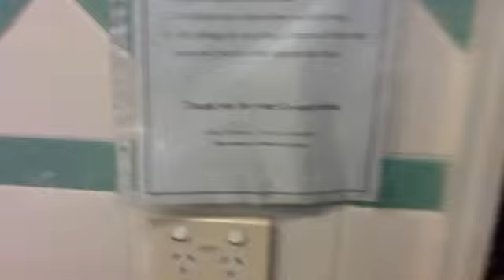NEPALI POPULAR VAJAN AND SRIMAD BHAGWAT KATHA AT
श्रीमद्भागवत महापुराण ज्ञान यज्ञ, मिराम्मिना हल, लेभिड्गटोन, अष्टेलिया, 3rd दिवस, कथा वाचक गुरुजी श्री नन्दुराम दाहाल ज्यूँ साथै श्रीमती कृष्णा खनाल ( पोख्रेल ) ।3/29/2015